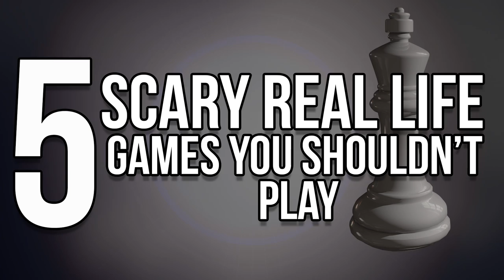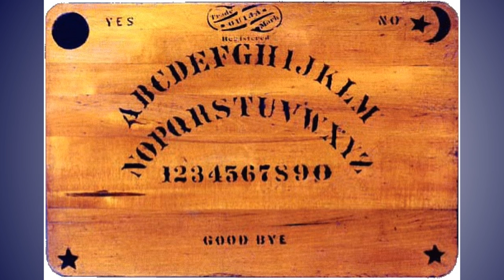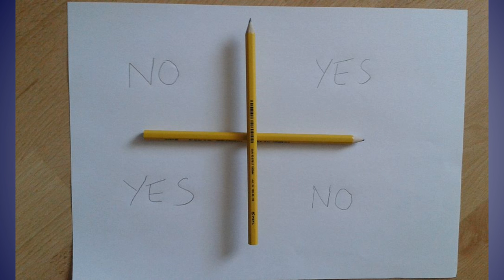5 Scary Real Life Games You Shouldn't Play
Hey in today's video we are going to go over five scary games you shouldn't play.